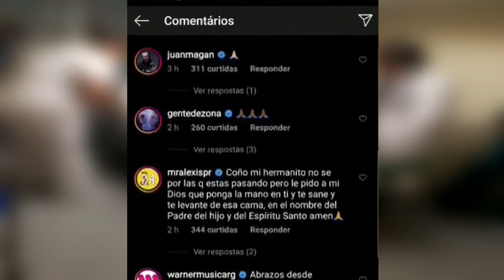Reguetonero Lennox pide oración para su compañero Zion tras hospitalización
El cantante urbano puertorriqueño Lennox, del dúo de Zion y Lennox, pidió este miércoles a sus seguidores, amigos y colegas que oren por su compañero musical, quien fue ingresado en un hospital en México por razones que aún se desconocen.

¡Visítenos!